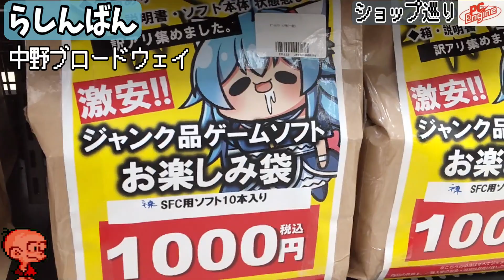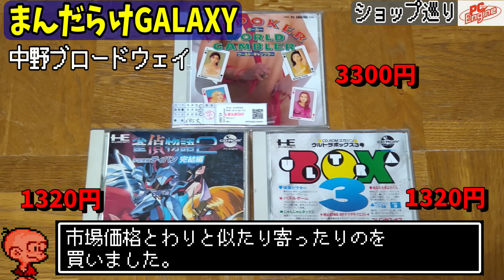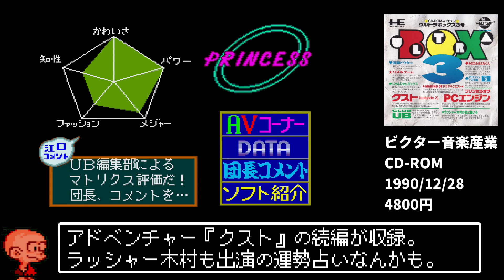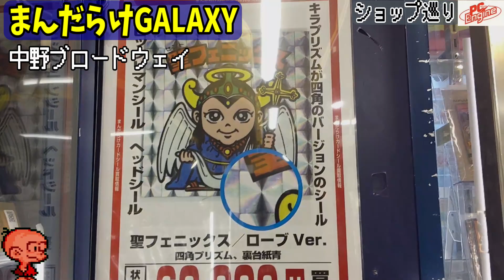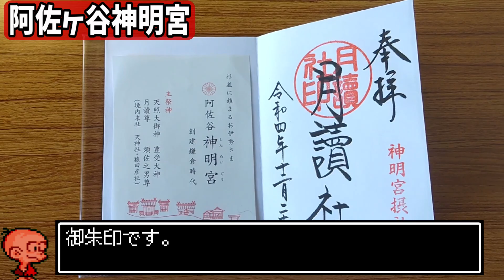【ショップ巡り】まんだらけ 中野ブロードウェイ後編 ＰＣエンジンを探そう！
0:00 らしんばんオーディオビジュアル館
1:52 まんだらけGALAXYで会計
2:36 購入ソフト紹介
4:15 ビックリマンシールとネクロスの要塞
6:22 阿佐ヶ谷神明宮とラピュタ

明けましておめでとうございます。
後編になります。

らしんばんはCDメインなので品数少ないですが、お楽しみ袋買えるのが特徴的です。同じ２階にあるのでまんだらけと併せて寄ってみましょう。また、購入ソフトの簡単な紹介とビックリマンシーンの閲覧をしてます。

あの姉妹で有名な阿佐ヶ谷。中野からすぐなので、ついでに寄ってみるのもおすすめです。阿佐ヶ谷神明宮に参拝してきました。ほかに一風変わった建物・ラピュタ阿佐ヶ谷があります。以前はアニメロードもあったのですが、今は閉鎖してしまったようですね。